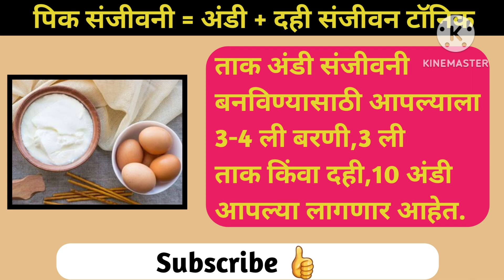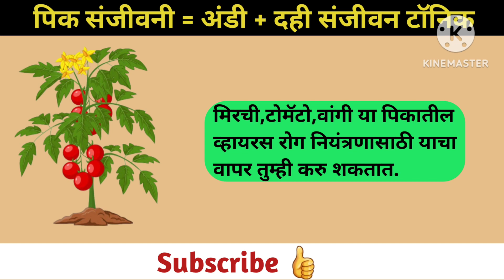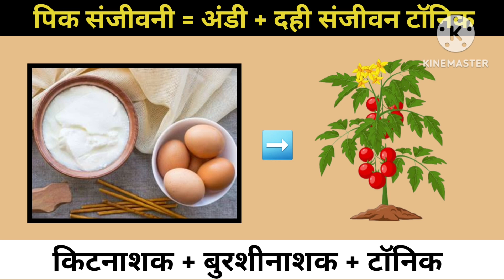ताक अंडी संजीवक | सर्व पिकाच्या वाढीसाठी जैविक टाॅनिक | Anda tak sanjivak | ताक अंडी फवारणी व खत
व्हिडिओतील माहिती:
ताक अंडी संजीवक
ताक अंडी फवारणी
ताक अंडी किटनाशक
ताक अंडी ची फवारणी
ताक अंडी किटनाशक की खत
ताक अंडी टाॅनिक
ताक अंडी औषध
ताक अंडी फवारणी प्रमाण
ताक अंडी खत
Anda tak sanjivak
Anda tak fayde
Anda tak tonic